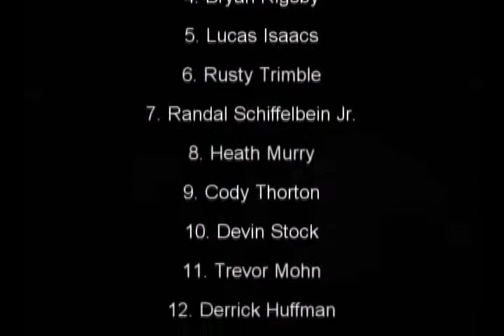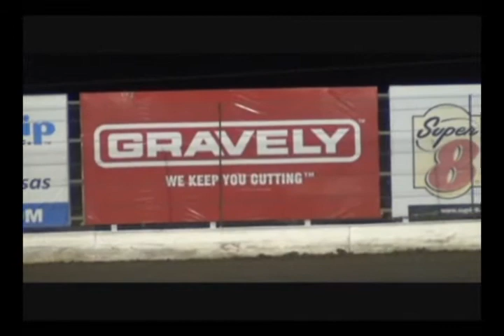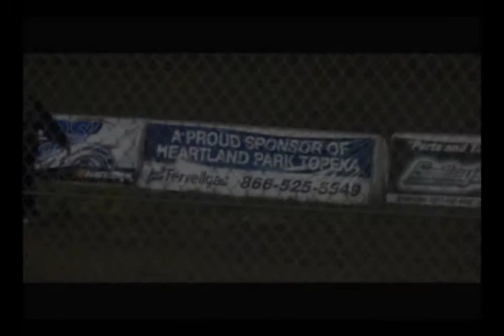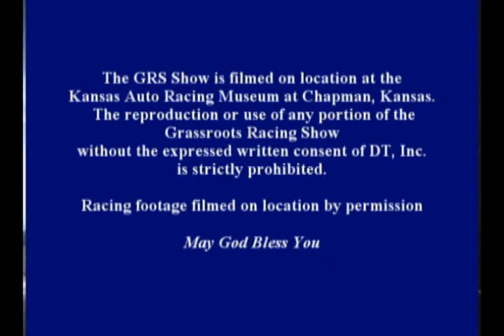GRS2013 10Heartland Park opener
Grassroots Racing Show features opening night at Heartland Park for the 2013 season.